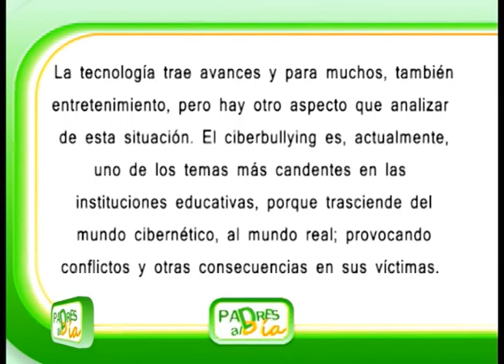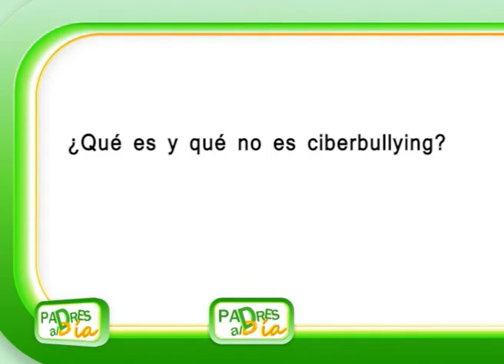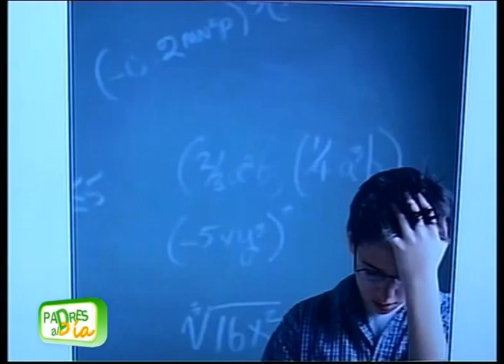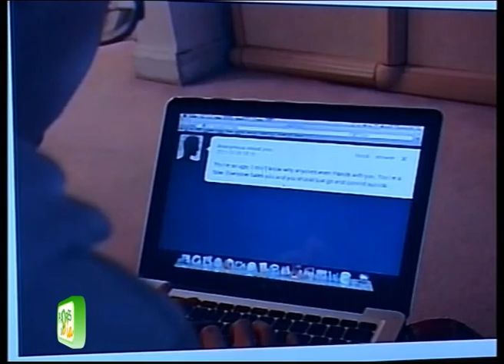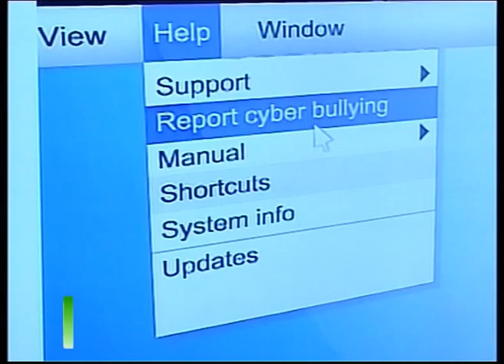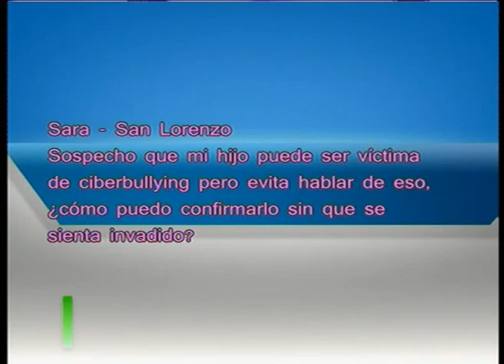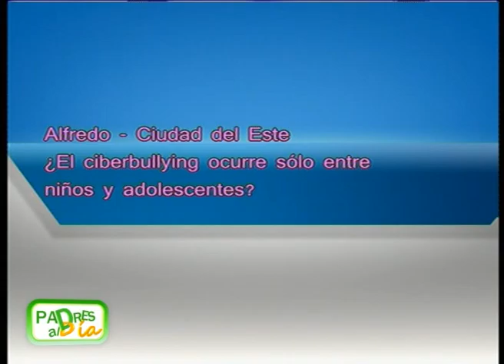PADRES AL DÍA - CIBERBULLYING 2